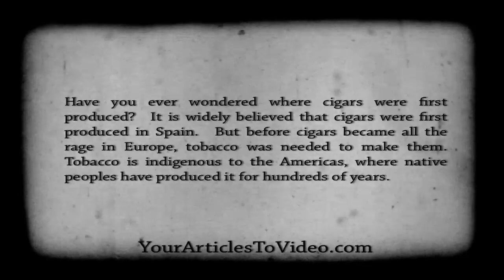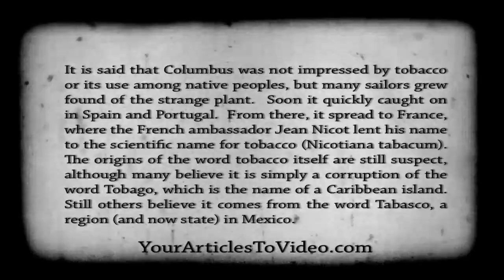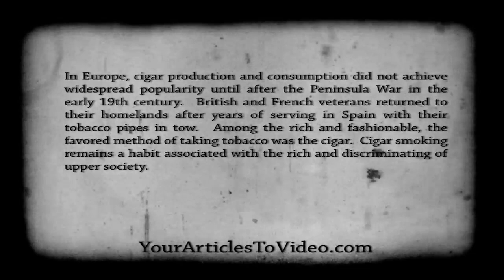Short History Of Cigars